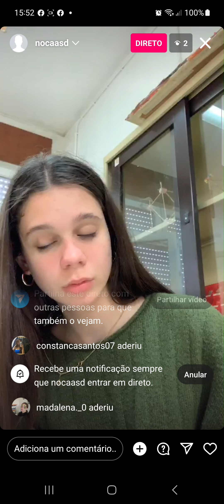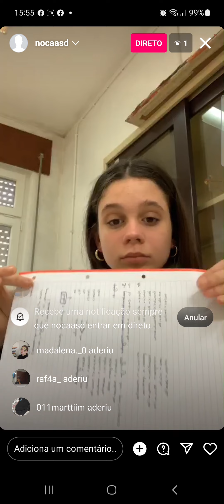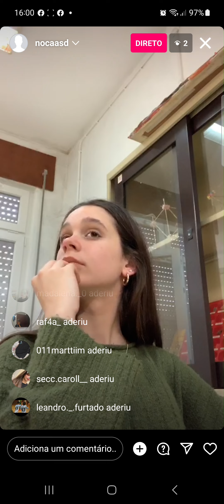we are persians too and fly in dark nights in other universes